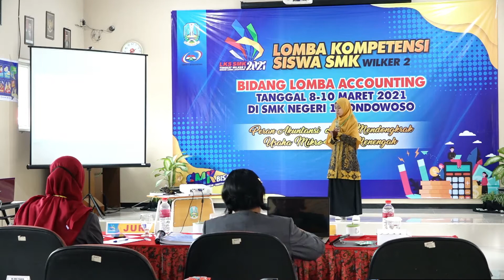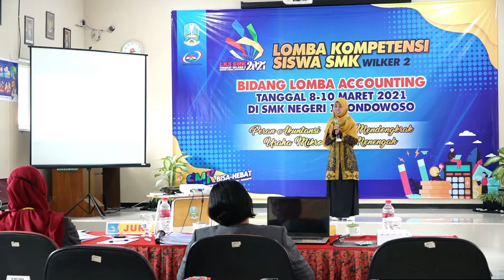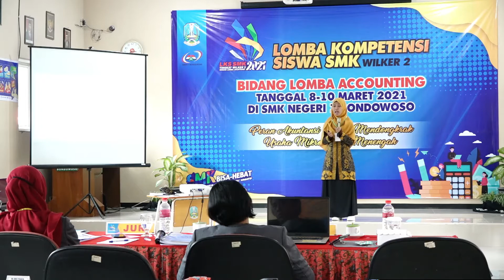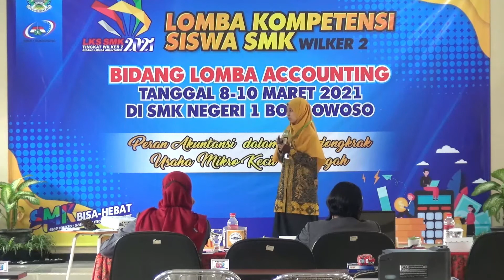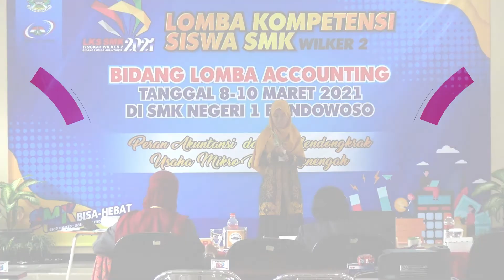PESERTA NO 14 LKS SMK BIDANG LOMBA ACCOUNTING WILKER 2 JATIM TAHUN 2021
PESERTA NO 14 LOMBA KOMPETENSI SISWA SMK, BIDANG LOMBA ACCOUNTING WILKER2 JATIM TAHUN 2021.
"Peran Akuntansi dalam Mendongkrak Usaha Mikro Kecil Menengah"